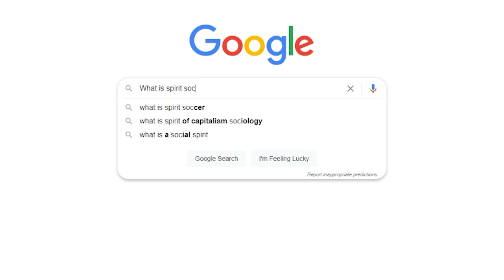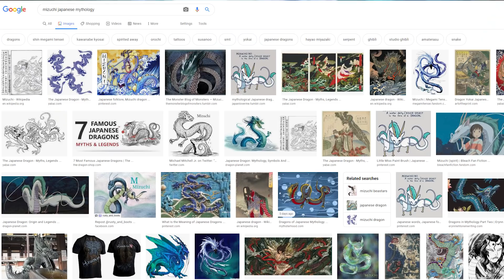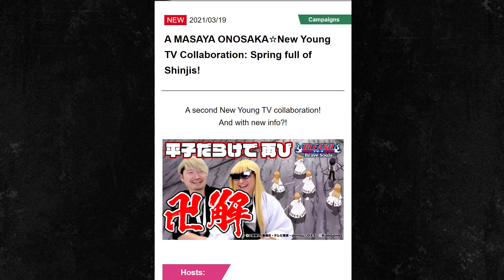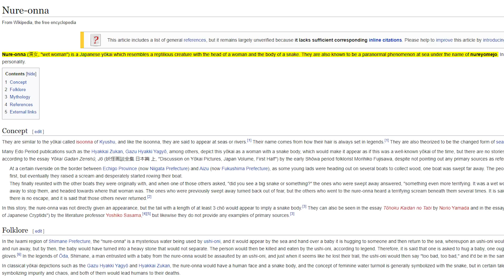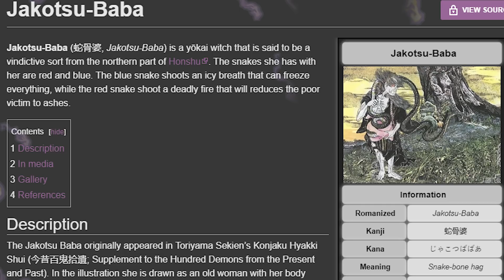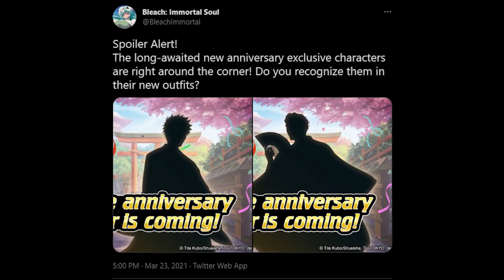WHO ARE THE THREE SPIRIT SOCIETY CHARACTERS COMING THIS EOM?! Bleach: Brave Souls!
Think we cracked this one bois!

Video Title: WHO ARE THE THREE SPIRIT SOCIETY CHARACTERS COMING THIS EOM! Bleach: Brave Souls!